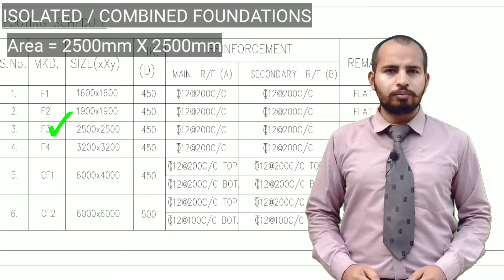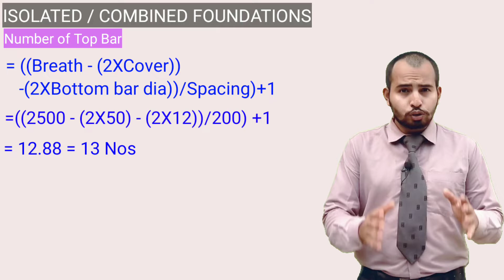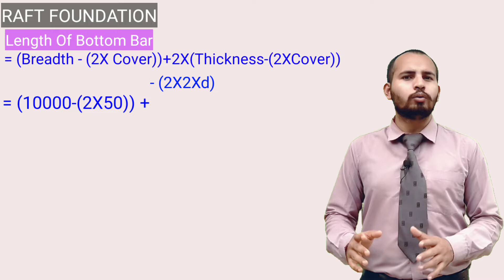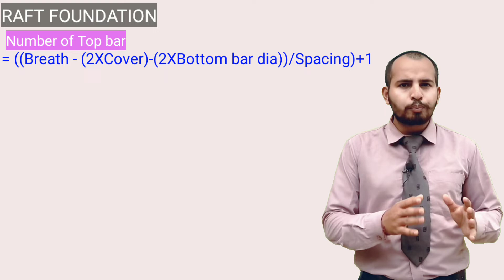CURTAILMENT LENGTH OF REINFORCEMENT FOR FOUNDATIONS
PRACTICAL KNOWLEDGE OF CIVIL ENGINEERING"

THAT IS 7th LECTURE OF PRACTICAL KNOWLEDGE OF CIVIL ENGINEERING.
YOU CAN FOLLOW ME THROUGH MY FB ,TWITTER & INSTAGRAM.
Concrete Mix ratio and water with respect to a partitucar grade of concrete for different weather